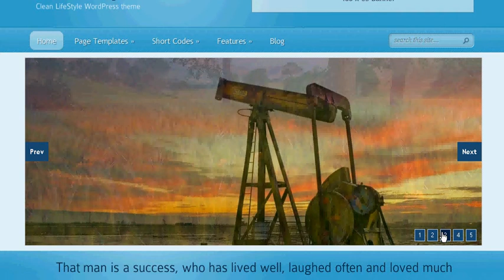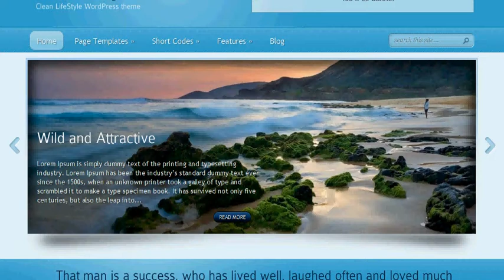CevherStyle Theme Slider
That's CevherStyle WordPress theme slider options.